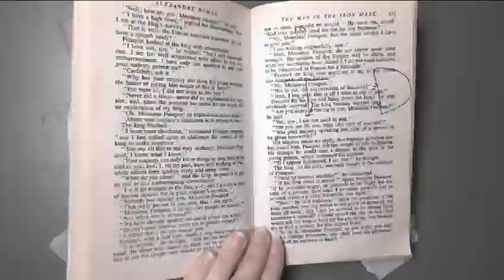Flick Book: Open Brief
UWE Year 1.

Exercise Three: A novel approach to flick books